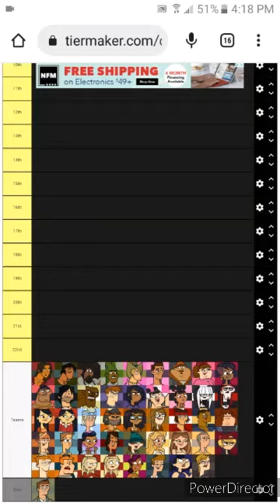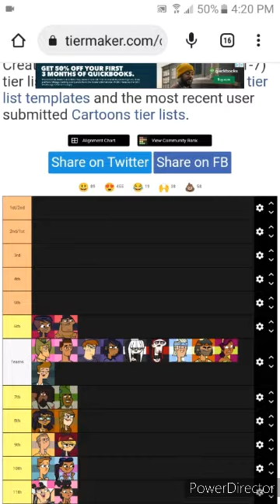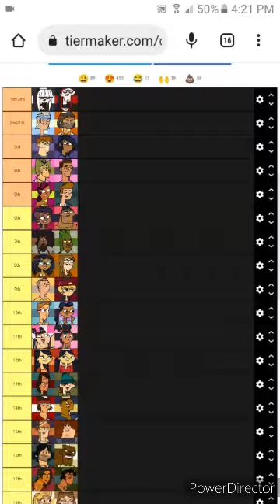tdrr my way (read description)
i will never explain any of this ever